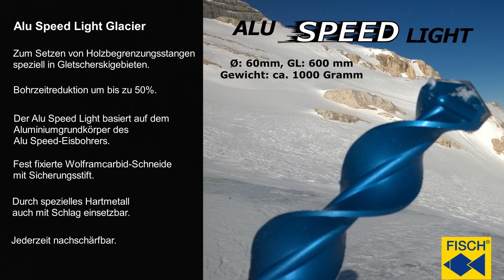Alu Speed Light Glacier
Zum Setzen von Holzbegrenzungsstangen speziell in Gletscherskigebieten.